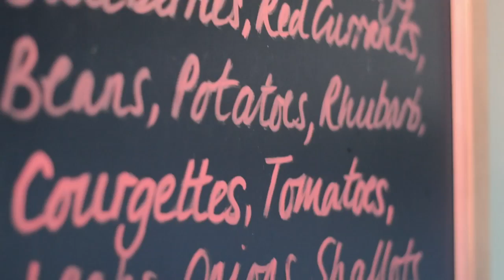Sawday's 20th Anniversary Awards - Pubs of the Year, The Pheasant in Essex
Toby Sawday says: “How lucky the villagers of Gestingthorpe must feel. Their local pub was saved, not by brash interlopers but by a sympathetic couple who’ve brought a sense of humour, a deep commitment to local food producers and the entrepreneurial flair to transform the Pheasant from being forlorn and forgotten into the heartbeat of the local community. Deservedly award-winning.”

Once a run-down boozer, it is now a food-led community pub with rooms. Two cosy countrified bars draw village folk in for quiz nights, wine tastings, bonfire nights, monthly supper clubs and the popular 'Thirsty Thursday Club.' Enjoy potted crab followed by lamb and smoked mushroom pie; finish with apple, pear and quince crumble. James also finds time to smoke fish, seafood and cheeses, and maintain his award-winning Chelsea show garden (beautifully recreated outside) from which the fruit and vegetables flow.